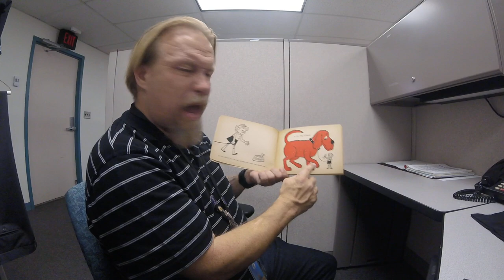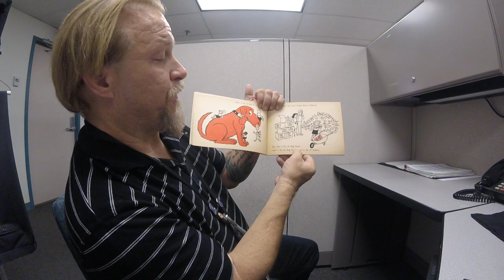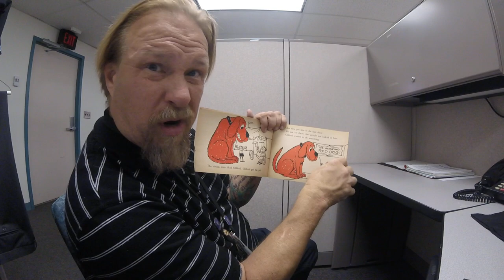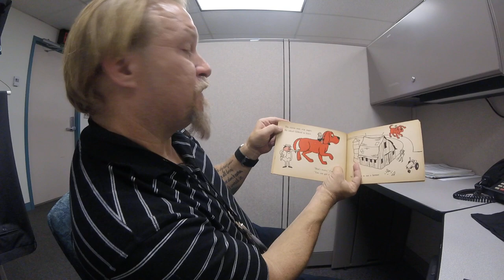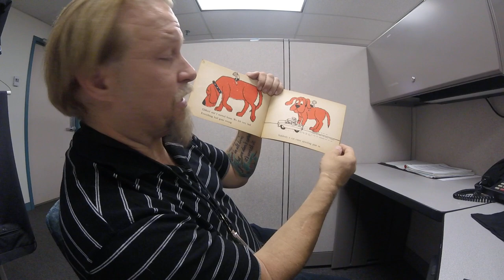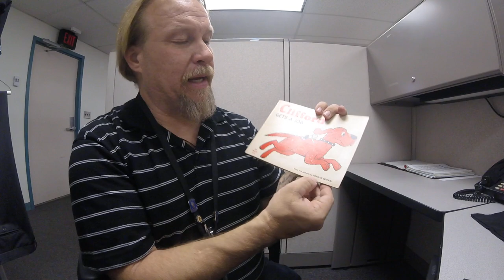Clifford Gets A Job (by Norman Bridwell)